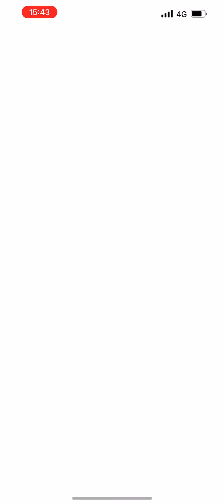Mock solo Mega Slowbro 61sec left